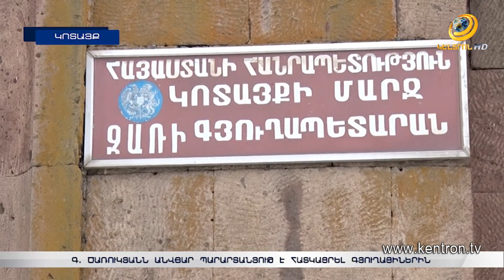Գ. Ծառուկյանն անվճար պարարտանյութ է տրամադրել Աբովյանի վարչական շրջանների այգեգործներին